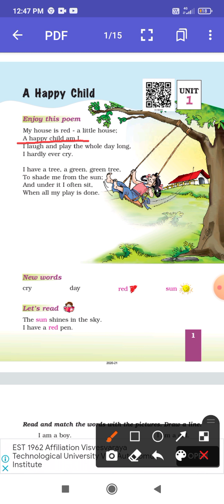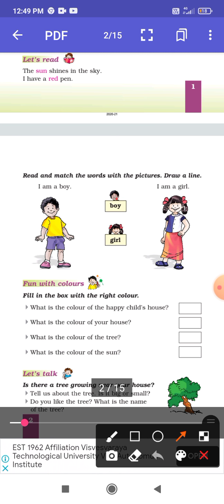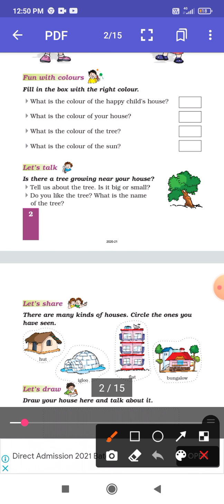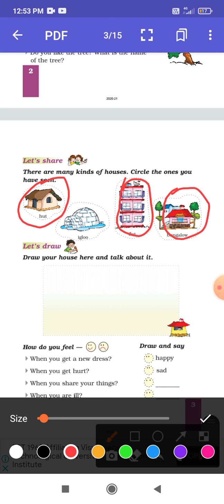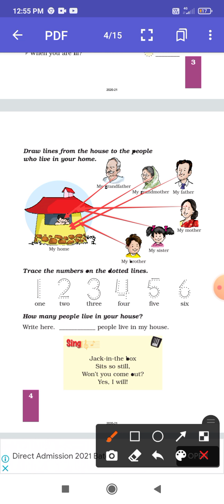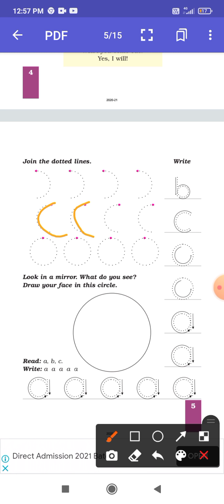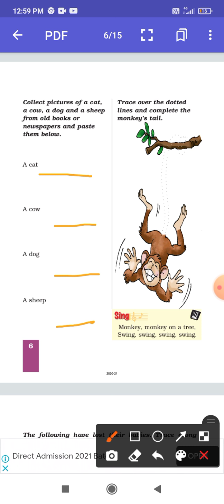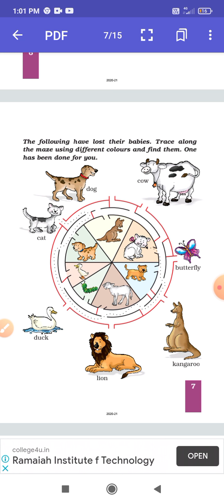Ncert class 1st English Unit 1 chapter 1 A Happy Child full explanation woth question answer